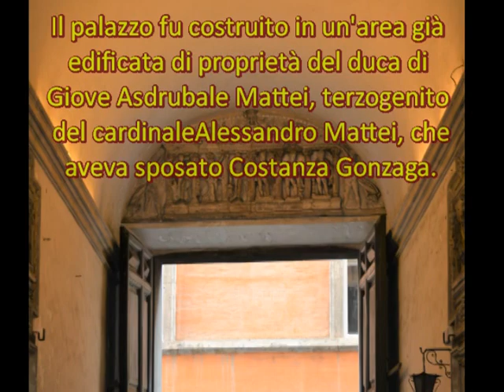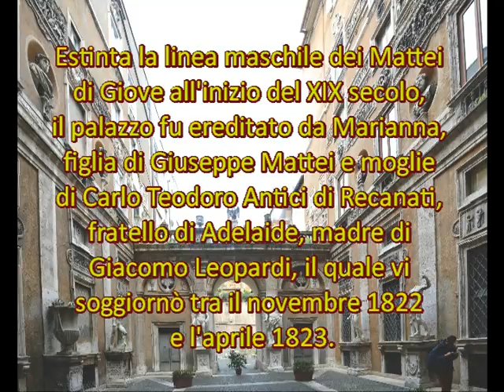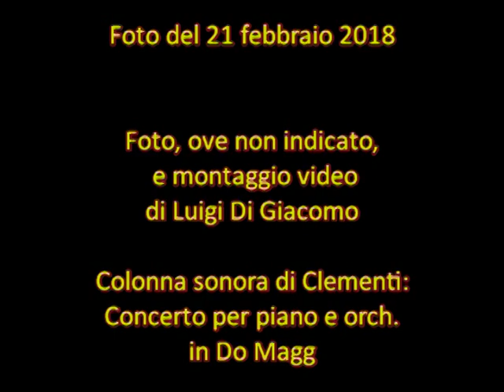Palazzo Mattei di Giove, Roma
Il Palazzo Mattei di Giove fu costruito in un'area già edificata di proprietà del duca di Giove Asdrubale Mattei, terzogenito del cardinaleAlessandro Mattei, che aveva sposato Costanza Gonzaga.
 La costruzione, su progetto di Carlo Maderno, ebbe inizio nel 1598
e fu ultimata nel 1618.
Estinta la linea maschile dei Mattei di Giove all'inizio del XIX secolo, il palazzo fu ereditato da Marianna, figlia di Giuseppe Mattei e moglie di Carlo Teodoro Antici di Recanati, fratello di Adelaide, madre di Giacomo Leopardi, il quale vi soggiornò tra il novembre 1822 e l'aprile 1823.
Nel 1938 l'edificio fu acquistato dallo Stato.